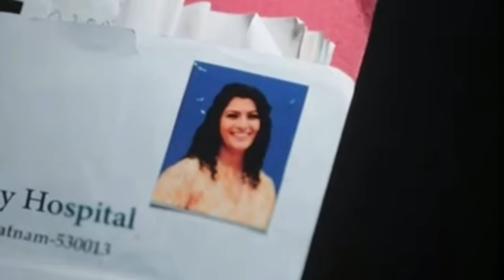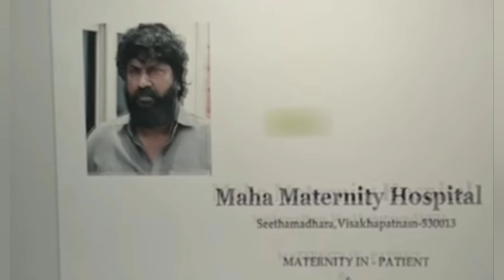Sabari Movie Explained in Telugu | Sabari Movie Story Explained In Telugu | Varalakshmi Sarath Kumar